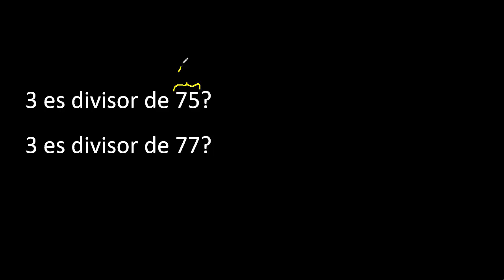3 es divisor de 75 ? . 3 es divisor de 77 ? porque